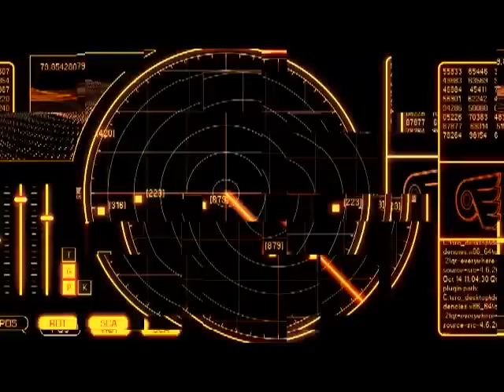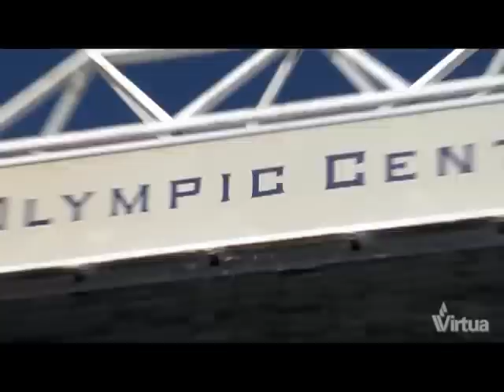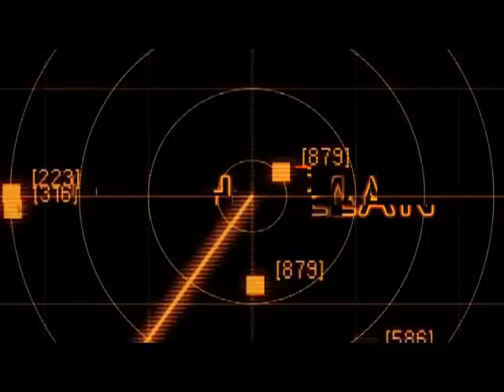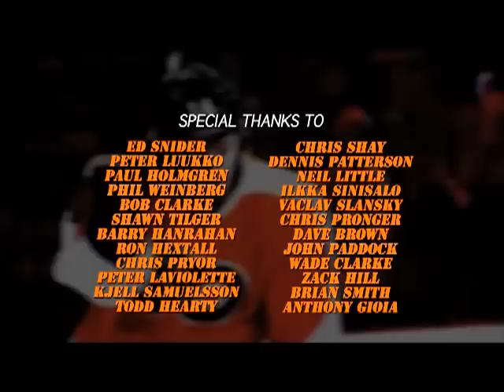Philadelphia Flyers Flight Plan - Episode 5: It's Gotta Change...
The fifth episode in the web series Flight Plan, about the Philadelphia Flyer's plans and activity during the 2013 off-season.